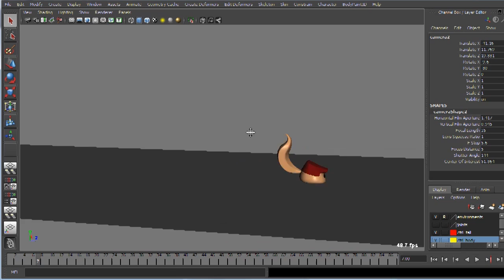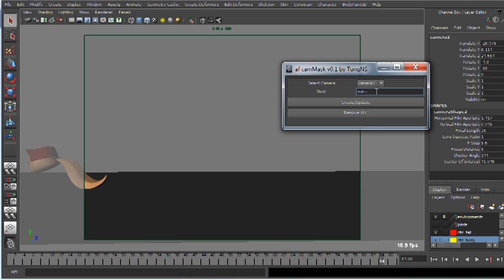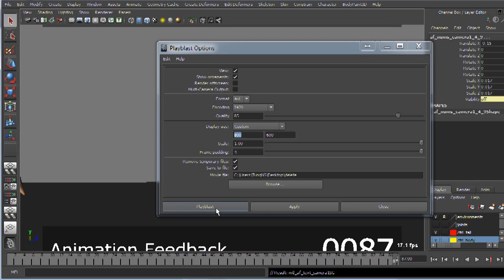camera mask for frame counter script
script: af_camMask
Idea from Animation Mentor
code: TungNS

melscript - af_camMask: code dùng để thêm đếm số frames vào video khi playblast, tiện cho các bạn khi up video xin nhận xét.

Copy to Folder:
C:\Users\USERR\Documents\maya\scripts